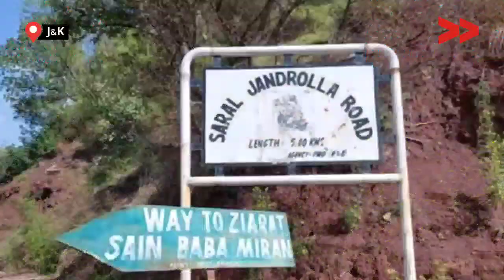The Tomb of Saint Hazrat Sain Miran Baba: A Beacon of Interfaith Unity in J&K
Community Correspondent Rafiqa Bano reports from Budgam for Video Volunteers. Learn more about Rafiqa and see other videos of his/hers